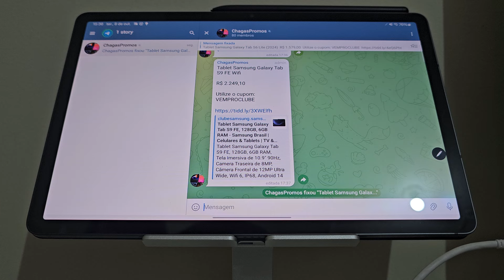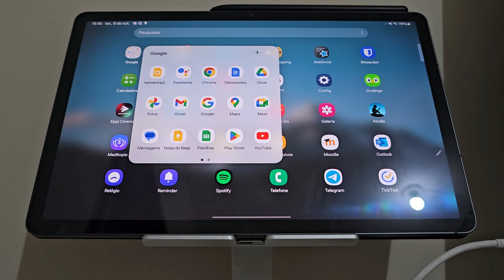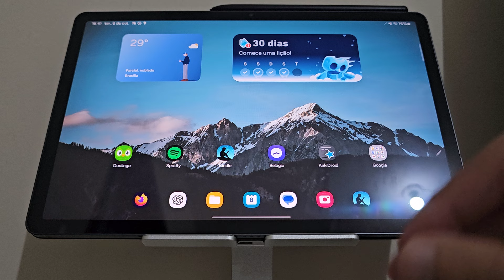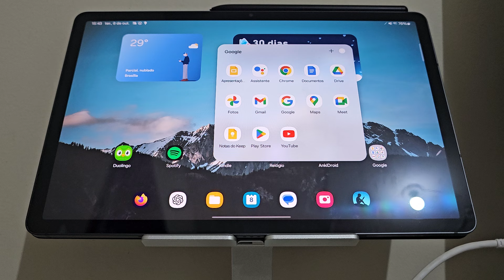Samsung Galaxy Book4 vs Galaxy Tab S9: qual a melhor ferramenta de trabalho?